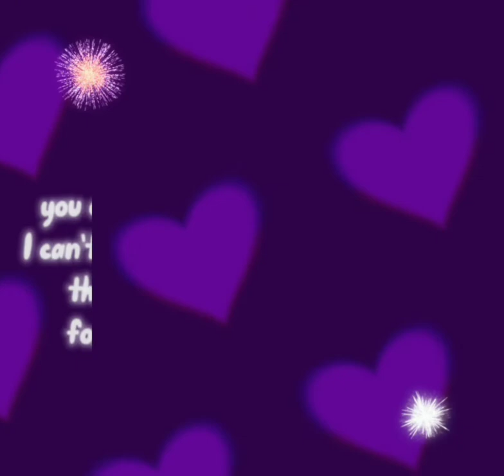Happy 1st anniversary 🥳🎉🎊💞💙😍 | Toca Nice official 🧸🌌